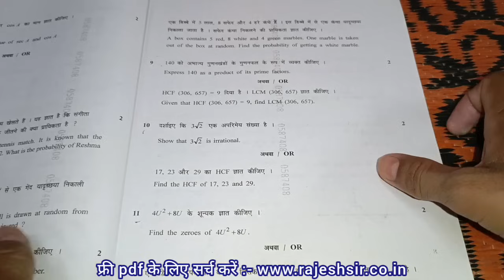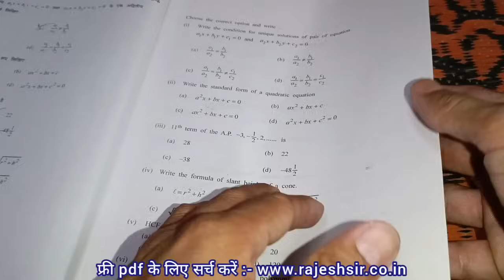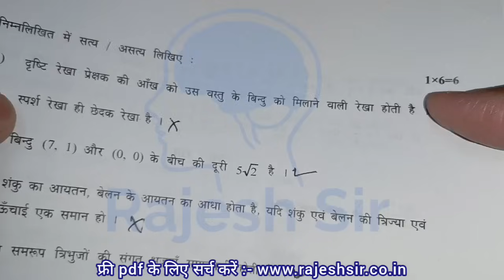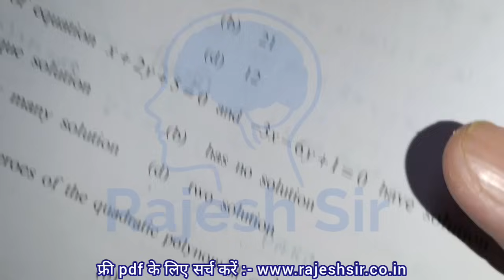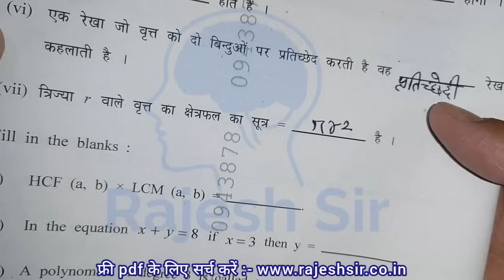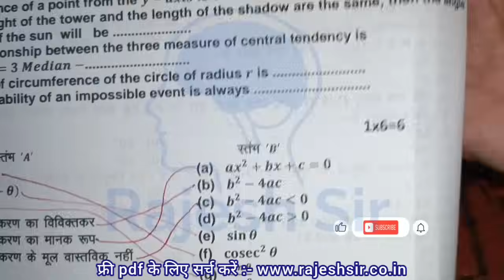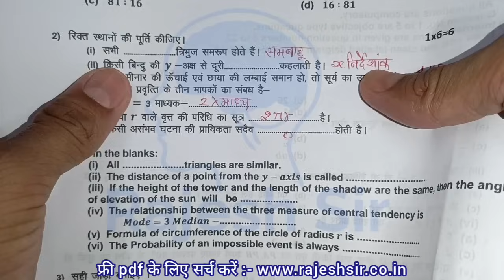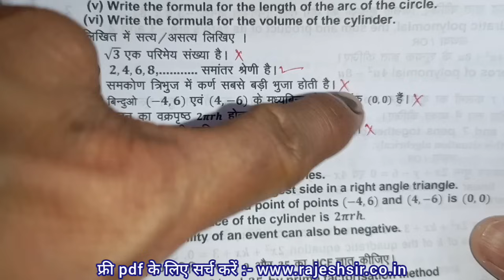25 मई कक्षा 10वीं गणित रुक जाना नहीं परीक्षा पेपर / class 10th maths ruk jana nahi exam paper 2024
ruk jana nahi exam paper class 10th maths paper / रुक जाना नहीं परीक्षा पेपर कक्षा 10 गणित पेपर 2024

(1) ganit ka paper

(2) गणित का पेपर

(3) maths ka paper

(4) class 10th supplementary paper

(5) class 10th ganit purak paper 2024

(6) 10th ganit purak paper 2024 mp

(7) class 10th maths purak paper 2024

(8) supplementary exam paper 2024

(9) class 10 maths supplementary paper

(10) supplementary exam paper 2024

ruk jana nahin ganit ka paper

ruk jana nahi maths paper 2024

ruk jana nahin ganit ka paper 2024

ganit ka paper dasvin ka

ruk jana nahi ka paper 2024 class 10th

रुक जाना नहीं गणित का पेपर

kaksha dasvin ka ganit ka paper

math ka paper ruk jana

ruk jana ganit ka paper

ruk jana ka paper 2024

ruk jana nahi ka maths paper 2024

ruk jana nahi maths paper 2024 class

ruk jana nahin ganit

ruk jana nahin ka paper ganit ka

रुक जाना नहीं योजना गणित का पेपर

10th class ruk jana paper 2024

10th ke paper

class 10th ruk jana nahi maths ka

ganit ka paper ruk jana nahin

rajesh sir

ruk jana nahi 10th class maths paper

ruk jana nahi english paper 2024

ruk jana nahin ka ganit ka paper

ruk jana nahin ka math ka paper

ruk jana nahin paper

रुक जाना का पेपर

रुक जाना का पेपर गणित का

रुक जाना गणित का पेपर

रुक जाना नहीं का गणित का पेपर

रुक जाना नहीं का पेपर

10 ka paper kaise diya jata hai

10th class paper

ganit ka paper ruk jana

ka paper

math ka paper ruk jana nahin

paper 10th class 2024

ruk jana ka paper ganit ka

ruk jana nahi 2024 vigyan ka paper

ruk jana nahi ka paper 2024 10th

ruk jana nahi ka paper 2024 math

ruk jana nahi ka paper kaisa aata

ruk jana nahi ka social science ka